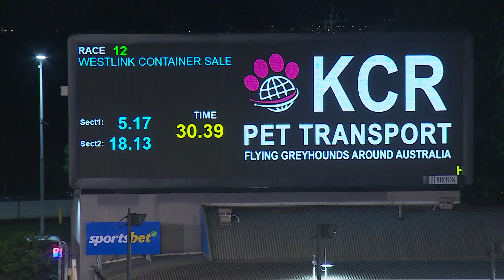MEP WED 13 DEC 23 R12